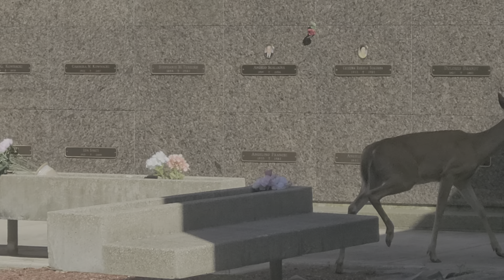June 30, 2022 Antler Growth getting Impressive.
Wow, it's been 2 weeks and look at the difference.